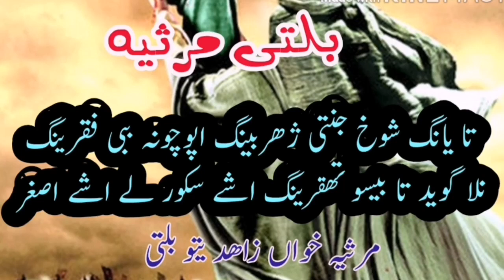BALTI MARSIYA 2024 new |ashe skor le ashe asgar | بلتی مرثیہ اشے سکور لے اشے اصغر ع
سکینہ زیر ژھرین ہرژک چی تانی دومبونگ لا مید تھیک چی
تالوس یانگ نا بیسے چیک چی اشے سکور لے اشے اصغر
یری ہرکوخمو لا سمن بیک پا ہرماکھی کھراگ پو اشے کھروکپہ
نی لقپونگ چینگسے یود رگیب لہ ہلتا کھن مید لے اشے اصغر
چوچوی مل ہرملی دے کھا شہید بیاس کھسمنی بزوکھا
اشےشید تا یاری میکھا اشے سکور لے اشے اصغر
تا یانگ شوخ جنتی ژھربینگ اوچو نا ببی فقرینگ
نا لہ گوید یا بیسو تھغرینگ اشے سکور لے اشے اصغر
نٸی بوا بونگ لا سلام زیر توژونگ چوق لا ہلتاکھن مید زیر
نا شامینگ ہلچق کھورے وانگ زیر اشے سکور لے اشے اصغر
یاری صورت پو لا ہلتک پا فقری بین اشے خسوکپہ
کفن سکونے دفن بیک پا اشے سکور لے اشے اصغر